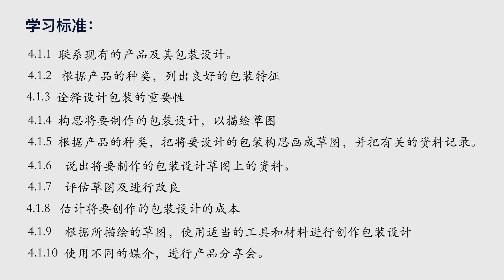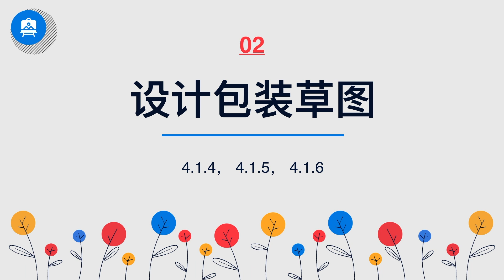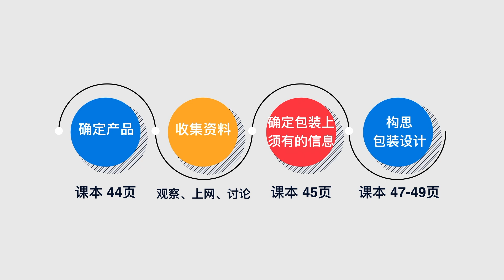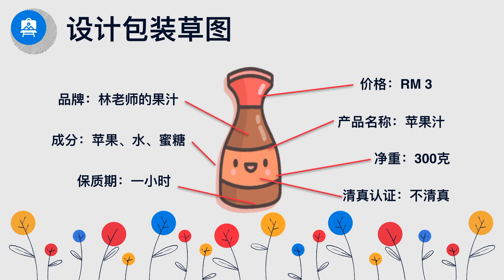RBT 设计与工艺 | 四年级 | 单元4：包装，我最强！| 描绘草图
4.1  产品设计的包装
4.1.4  构思将要制作的包装设计，以描绘草图
4.1.5  根据产品的种类，把将要设计的包装构思画成草图，并把有关的资料记录。
4.1.6    说出将要制作的包装设计草图上的资料。

鼓励学生以创意的方法描绘草图。